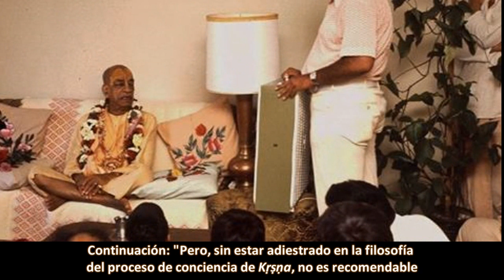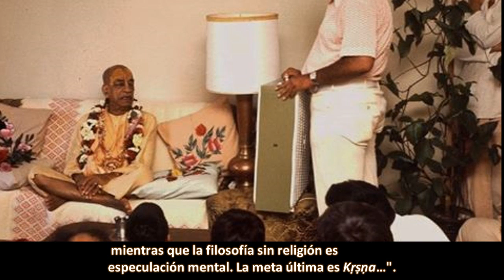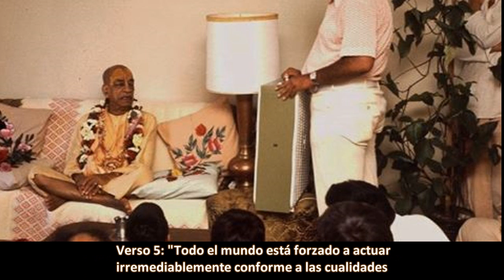BG.3.1-5. Prabhupāda. Clases en español subtituladas. Los Angeles 20 diciembre 1968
Hay personas que solo se dedican a filosofar y otras se consagran a seguir ciegamente procesos ritualísticos. El Bhagavad-gītā es una combinación de ambos procesos. Se debe ser religioso y también se debe entender todo filosóficamente. De otro modo, uno se vuelve un fanático religioso.